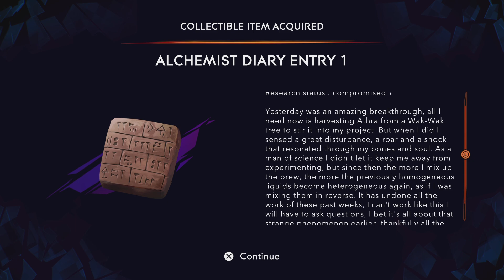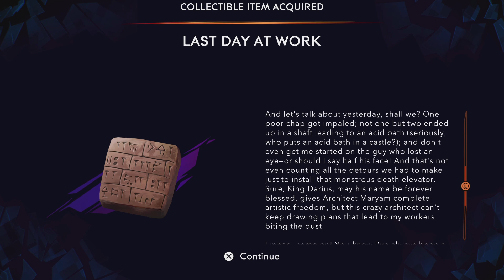Absolute Befuddlement - Prince of Persia: The Lost Crown Episode 20